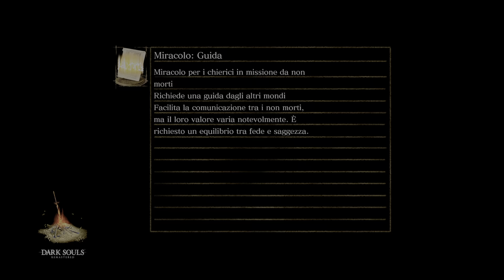DARK SOULS: REMASTERED - Quella run #19 - La promessa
10:08 Lago di Cenere.
11:54 Idra.
31:20 Drago.
54:27 La promessa. Quelana dichiara di essere figlia di Izalyth strega del fuoco che è rimasta vittima delle fiamme del Caos da lei stessa generata. Il Caos ha deformato le sue sorelle...devono essere le donne ragno già incontrate. Quelana è fuggita. Quella sente che il destino di Quelana è anche il suo. Metterà fine al Caos, distruggendo Izalith. Si lega ad una promessa che inconsapevolmente la porterà ad uccidere la sua stessa madre.